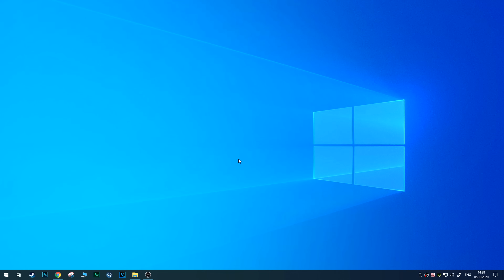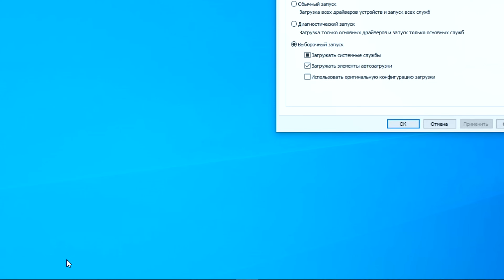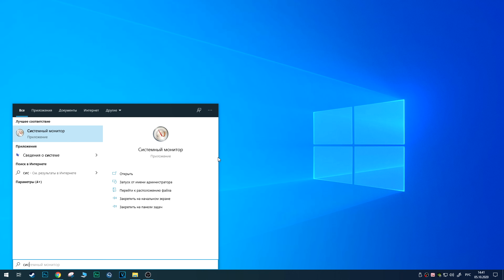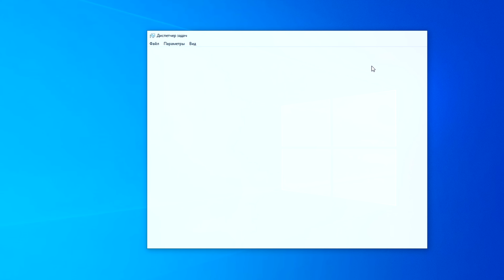КАК ОПТИМИЗИРОВАТЬ ПРОЦЕССОР ДЛЯ ИГР? КАК ПОВЫСИТЬ ФПС ВО ВСЕХ ИГРАХ!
📋Как оптимизировать процессор под игры? Легко! В этом ролике я вам расскажу и покажу как же сделать анпаркинг(unparking) вашего процессора так, чтобы вы смогли повысить фпс во всех играх.

🌐Группа ВК (тут розыгрыши и видео и т.д)
🌐Мой ВК (тут я и я не отвечаю в ЛС)
🌐Мой инстаграм (тут я и мои фотки)

📌Всем привет, мой ник на ютубе Catwish Studio сокращено CatwishSTD и на своём канале я выкладываю ролики на абсолютно различную тематику, будто бы это игры, гайды и ролики по типу - как сделать. Я обычный парень, который живет в провинции и просто снимает ролики как хобби, делает всякие монтажи по играм и пытается помочь людям. Достаточно хорошо умею монтировать разного рода ролики, от мувиков до видеороликов из реальной жизни.

❓Если у вас возникли вопросы пишите в комментарии прямо под видеороликом, всем отвечу и все распишу как есть. Так же если у вас есть какие то предложения, прошу писать в комментарии, всех обнял.